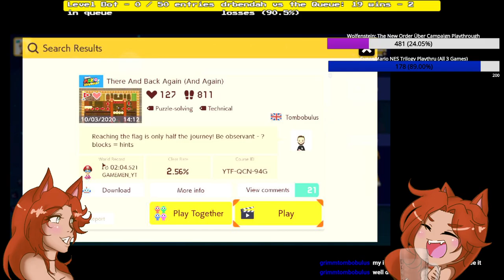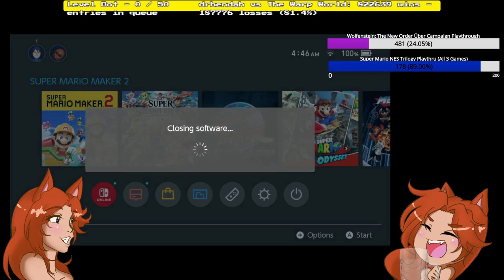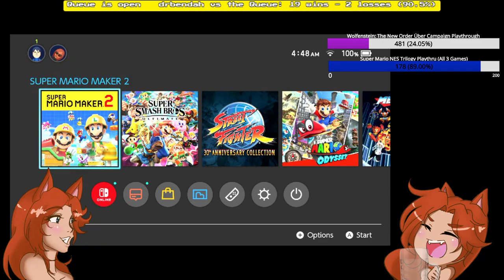Super Mario Maker 2 - Breaking Back Into Level Design | !subgoals | Cute New Emotes!